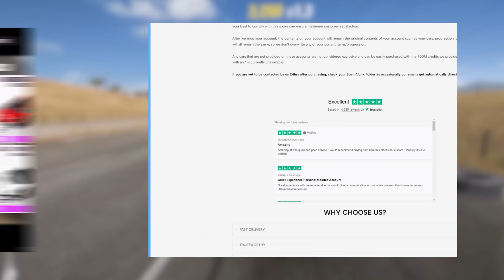NO ELIMINADOR A PRATICA LEVA A PERFEIÇÃO - FORZA HORIZON 5 GAMEPLAY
Contas Modificadas, Pacotes de Crédito e Roletas variando de 100M-999M no Forza Horizon 5 - Acesse
O melhor e mais barato ENTREGA INSTANTÂNEA no Forza Horizon 5.

Forza Horizon 5 é um  jogo de corrida de mundo aberto desenvolvido pela Playground Games com assistência da Turn 10 Studios e publicado pela Xbox Game Studios.
É a quinta entrada da série Forza Horizon

Forza Horizon 5 se passa no México e conta com paisagens magníficas! O game está dublado e legendado em Português PT-BR!
Vídeo disponibilizado em 4K 60fps no PC

Obrigado pela presença, te aguardo no próximo vídeo de Forza Horizon 5